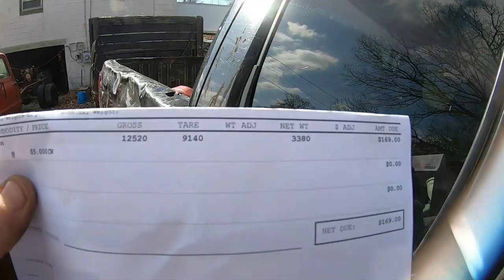Scrapping 3 cars w/ bonus scrap run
ride along with us to take 3 cars to the scrap yard and listen to badger have a little rant along the way!